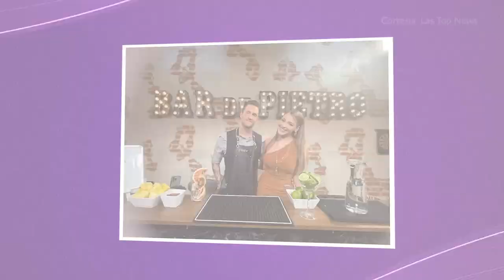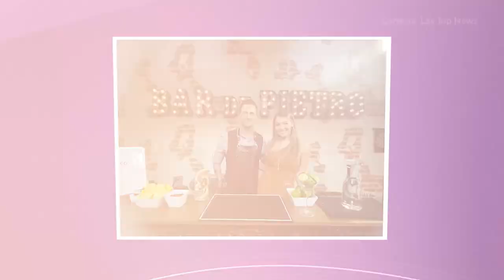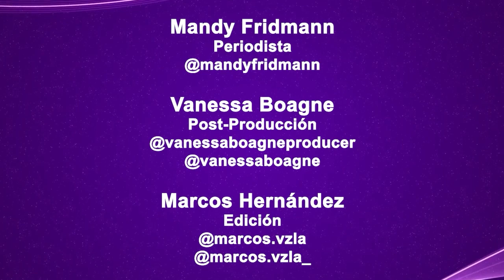Migbelis Castellanos en exclusiva: ‘Enamorándonos’ y su búsqueda de pareja en internet | El Diario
La actriz venezolana Migbelis Castellanos, co-host de ‘Enamorándonos USA’, compañera de Pietro en el bar, habla de la felicidad de festejar los 600 episodios, recuerda sus metas de cuando inició el programa y revela lo que sueña hoy. Además, se confiesa en el amor, cuenta por qué aún no lo ha encontrado y que está en aplicaciones de citas con la esperanza de enamorarse.